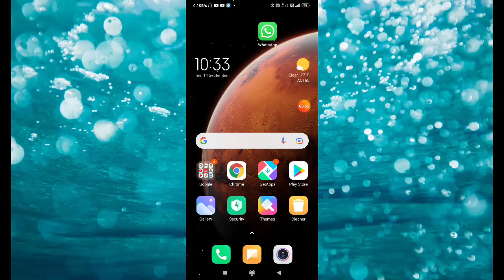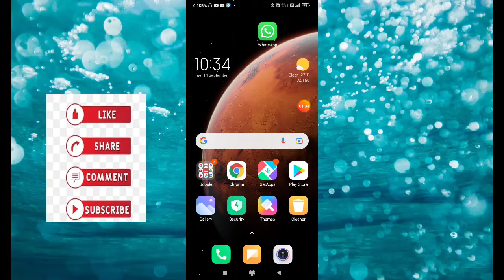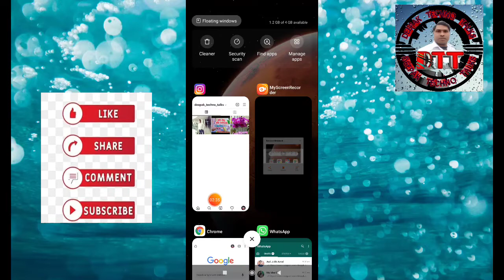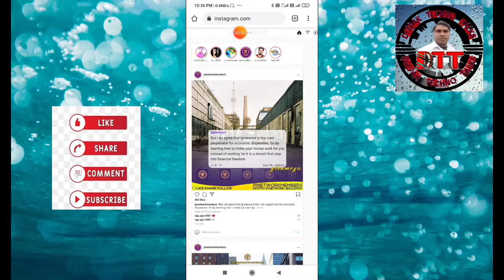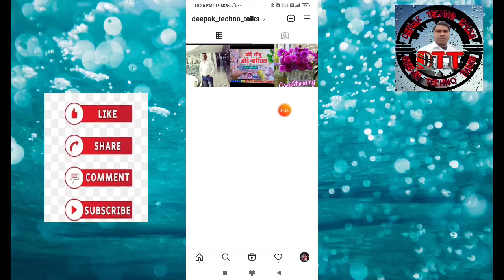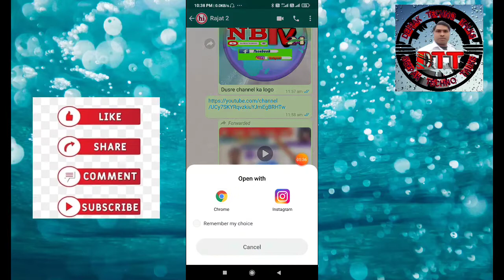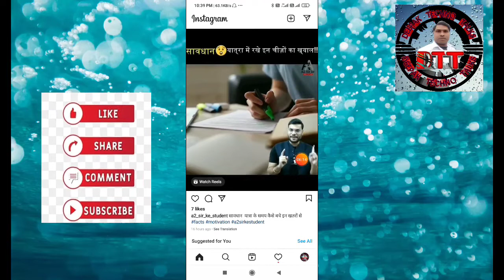Instagram ka link kaise nikalen. Instagram ka link kahan hota hai? How to show Instagram link?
Hi friends I am Deepak from Deepak Techno Talks Channel. Friends es video me maine batane ki koshish ki hai ki Instagram ka link kaise nikala jata hai. Instagram ka link kahan hota hai or use kaise shi kiya jata hai. Mujhe ummed hai ki ye video aapke liye helpful ho sakti hai. Friends es video ko. Banane ka maksad yahi hai ki aako har ek chij ki knowledge ho. Is video me maine Instagram ka link nikalne ka process step by step bataya hai. I hope ye video aapko samajh me aaya hai. So friends esi tarah ke knowledgeable video dekhne ke liye video ko like, comment, share or subscribe kar bell icon ko press kar all notification ko on kar dijiye taki mai jab bhi naya video upload karun to uska notification sabse pahle aap tak mil jaaye. Sath hi sath mujhe Facebook or Instagram par follow karna na bhule follow jarur karen. Mere Instagram ka or Facebook ka link niche diya gaya hai.
Thanks.